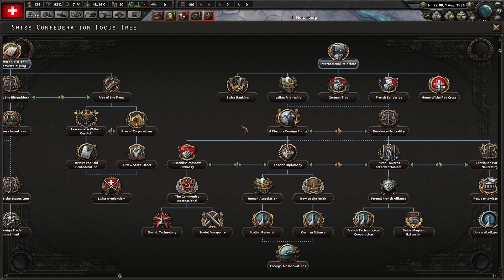Kann die Schweiz ALLEINE die Welt erobern ? #1 ★ Hearts of Iron IV - Road to 56 Mod Challenge ★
Die Schweiz hat bereits einmal gewonnen. Die Abstimmung welches Land als nächstes kommt nämlich. Heute beginnt eventuell der nächste große Aufstieg zur Weltmacht. Wie immer, kein Fraktionsbeitritt als Hardcorechallenge, aber mit allowdiplo und der Road to 56 Mod für maximale Unterhaltung.

Wenn dir das Video gefallen hat, vergiss doch bitte nicht zu bewerten =)

Wer bis hierher gelesen hat, dem wünsche ich noch einen schönen Tag ;)